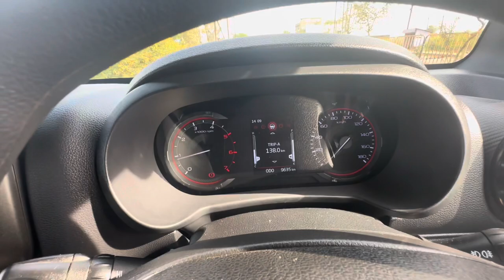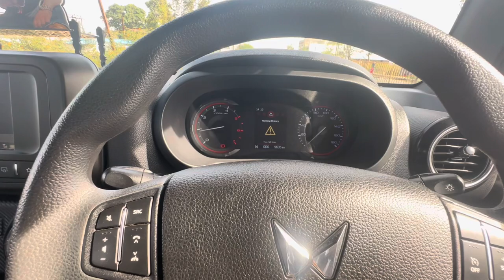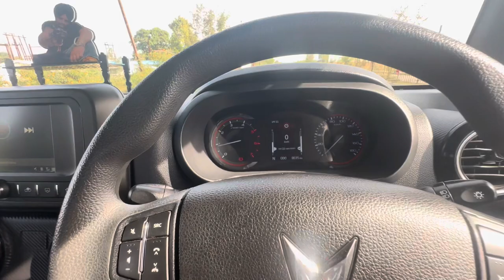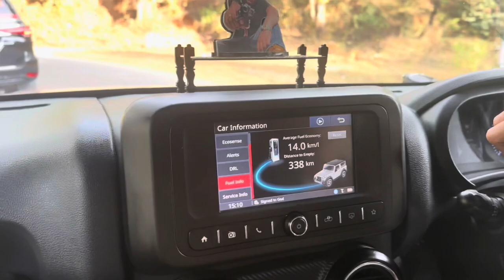Raipur jata time Hua bhote Ganda accident 😱 All new thar Driving Experience 😍 Jabalpur to Jaipur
1 - Raipur jata time Hua Khatarnak  Accident Fortuner ka 😱 Jabalpur to raipur 500 km Thar Driving Experience 😟

2: ￼ Ground Clearance: NA
Emission Norm Compliance: BS VI 2.0
Fuel Type: Diesel
Transmission: Manual
Max Power: 116.93bhp @3500rpm
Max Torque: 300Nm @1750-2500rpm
Mileage: 9 kmpl
Engine Displ.: 1497 cc

3: talling about thar you all can buy mahindra ￼thar Or not ???